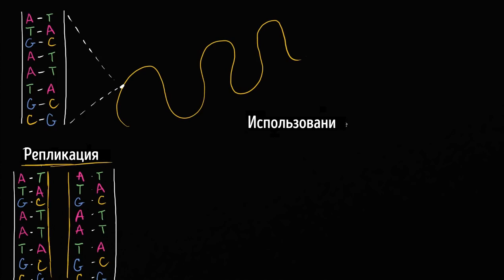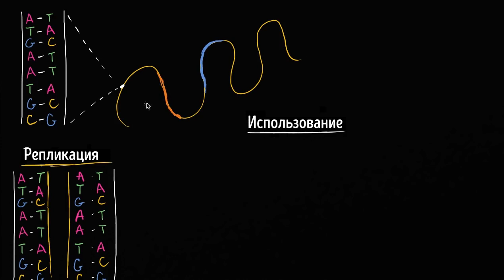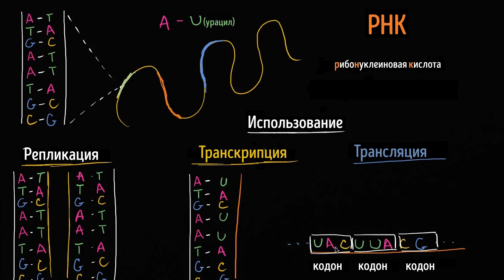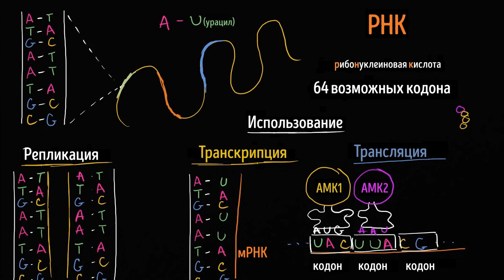Репликация ДНК, транскрипция и трансляция РНК (видео 7)| ДНК. Молекулярная генетика | Биология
В прошлом видео мы узнали, что такое ДНК и как она хранит генетическую информацию. Сейчас мы узнаем, как эта информация копируется, считывается и используется для синтеза соответствующих белков.

Это видео - русская версия видео «DNA replication and RNA transcription and translation» Академии Хана This video is a Russian dubbed version of the Khan Academy video "DNA replication and RNA transcription and translation"